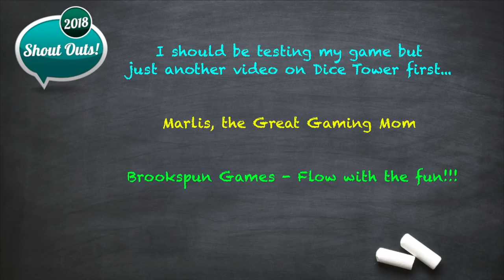Cerebria: The Inside World Review - with Tom Vasel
Tom Vasel takes a look at this objective based area control game!

00:00 - Introduction
01:36 - Game overview
11:05 - Final thoughts